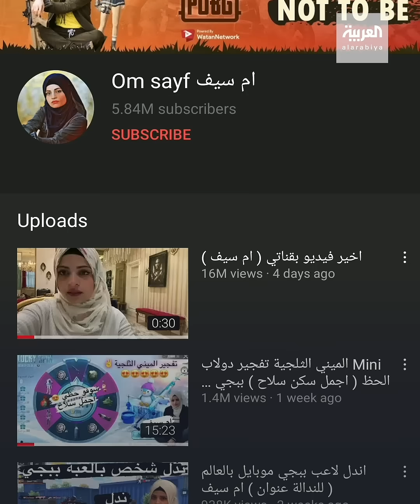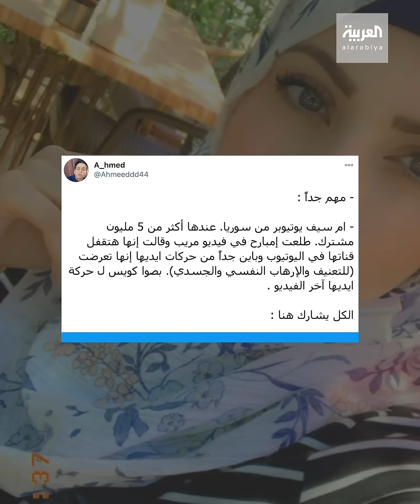يوتيوبر سورية تثير الجدل بعد اعتزالها اليوتيوب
بدت أنها استخدمت إشارة سرية للإبلاغ عن عنف تعرضت له وحصدت ملايين المشاهدات.. اليوتيوبر "أم سيف" تثير الجدل باعتزالها اليوتيوب